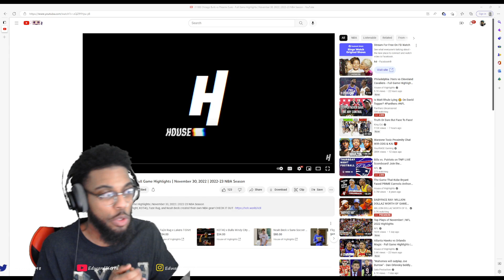REACTING to Chicago Bulls vs Phoenix Suns DEVIN BOOKER GOES CRAZYYY DROPPING 51POINTS EASY!!!